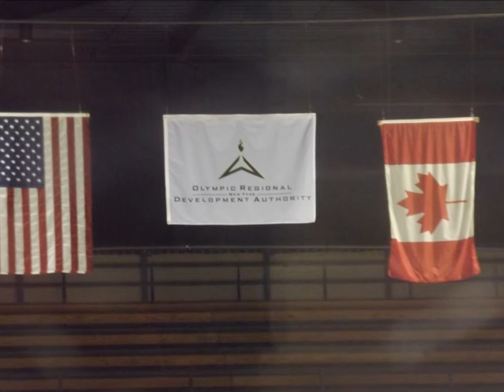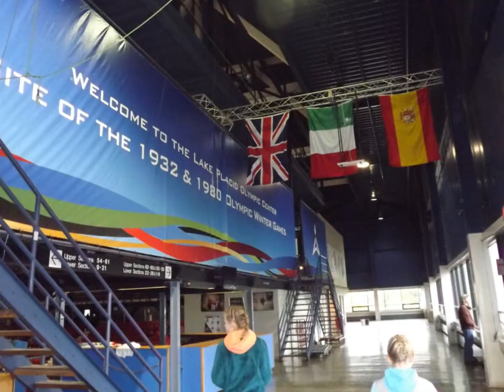Lake Placid 2012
Slideshow of my fall break to Lake Placid